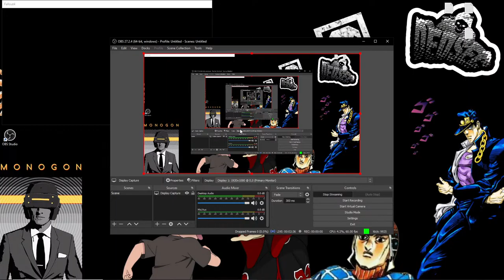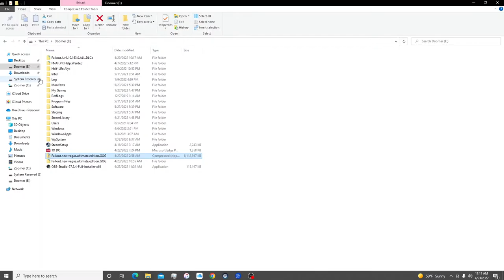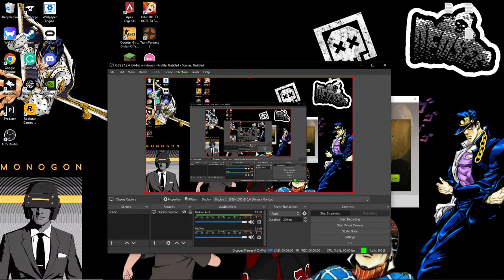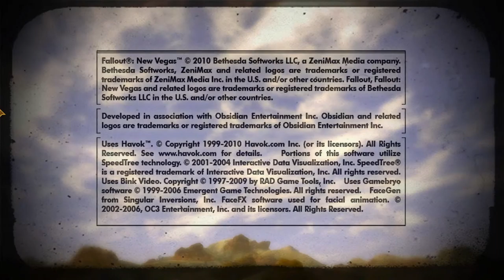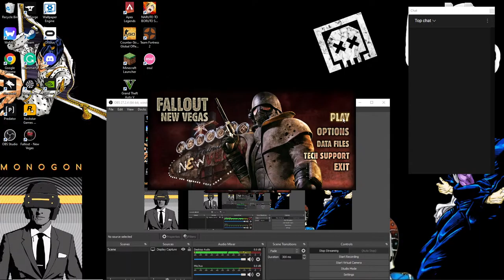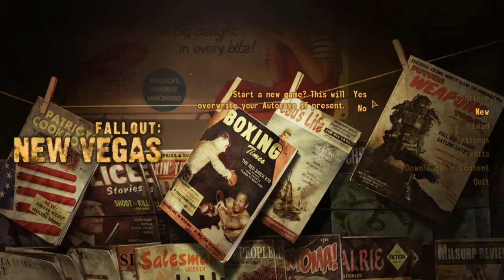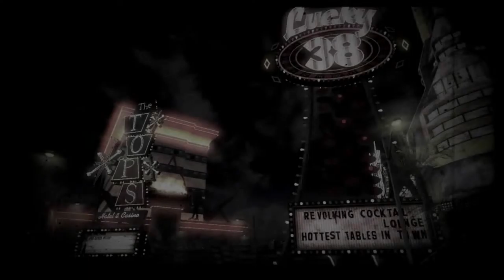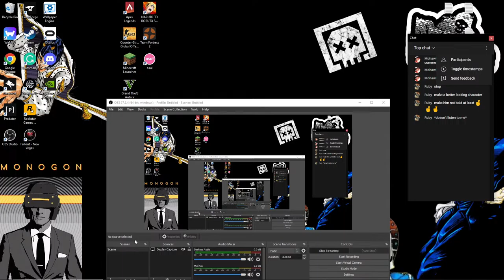Fallout: New Vegas Stream